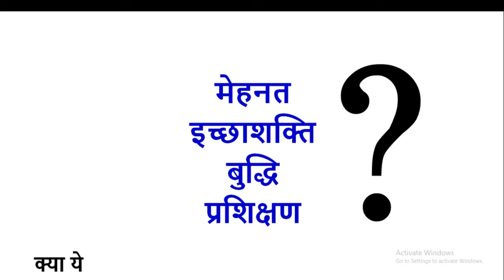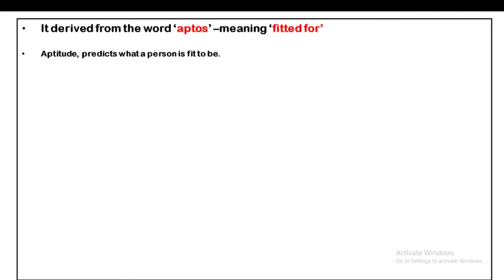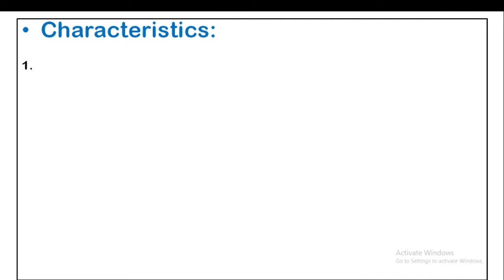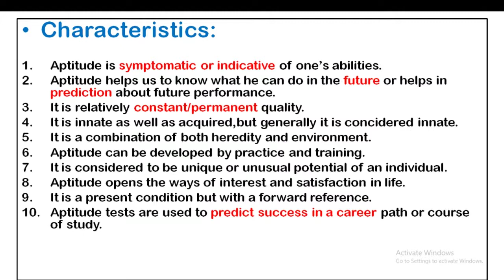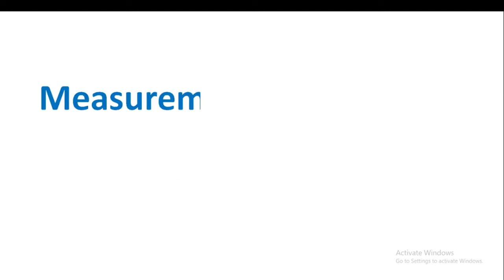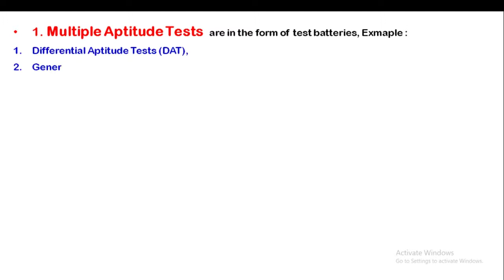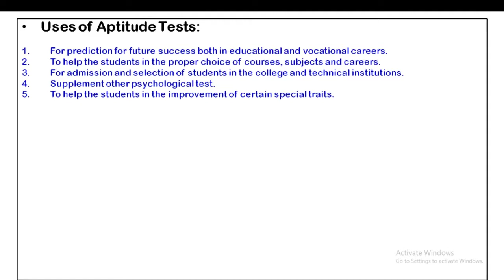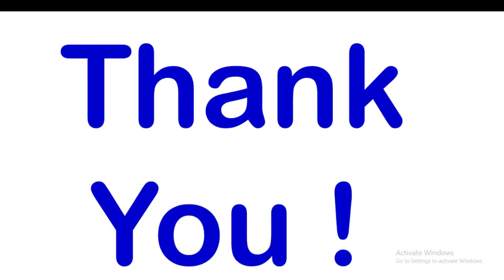aptitude I अभिक्षमता I अभियोग्यता I अभिरुचि I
aptitude
Aptitude types
aptitude in psychology
aptitude in hindi
types of aptitude
tests of aptitude
characteristics of aptitude
attitude vs aptitude
aptitude vs intelligence
aptitude vs ability
aptitude vs achievement
aptitude vs interest
difference between aptitude and attitude
aptitude and attitude difference
this can be helpful for education, b.ed. , m.ed. students, and for UGC NET including all TET's , HTET, CTET, UPTET, PTET, KVS, DSSSB, RTET,REET, navodya vidyalaya teacher selection tests..
this video is intended for competitive exam students.